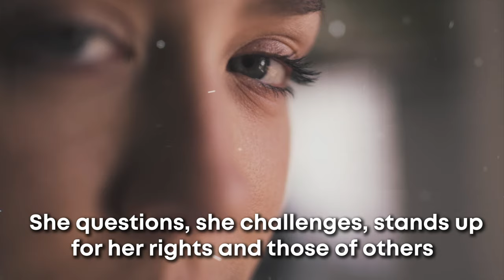BlueroseONE presents Women 2 Point ohh by Geeta Fadnavis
About the book :
The most fascinating creatures on the planet earth are the Women. Isn’t it amazing to watch them shift their gears effortlessly into the roles they are given to play – a daughter, a wife, a mother, a friend? The most
amazing part is that she can be all this one by one or all at the same time! But where is “she” an individual with a world of her own?
This collection of short stories is about such women. She is spontaneous. She has a mind of her own and does what she wants. She questions, she challenges, stands up for her rights and those of others. She is a
flirt, she is a killer. But she is human and sometimes she crumbles. She may take a long time to reassemble. Sometimes she just decides to give up!
Making choices is never easy.

About the author:
I have been a PR professional and worked for 27 years. I have stopped
working since January 2019. It was a conscious decision to stop
working, as I wanted to give more time to all the other things in life,
which are so many.
The first woman who made quiet an impact on me was my grandmother.
She was dynamic, wife of a Police Commissioner, mother of 7 kids, all of
them well educated. She made sure that all her daughters finished their
graduation before they got married.
She took care of a household full of her kids, relatives, visitors, lots of
festivals to be celebrated during the year and later as we came into being,
taking care of a dozen grand children during the summer vacation. And
she did all this so easily and smoothly.
I remember spending lots of time with her when I was pursuing my
studies, especially during my college days. Once, I took her to my college
to meet my friends and all the lecturers. She was wearing a Maharashtrian
Nau Vari saree, simple chappal, a big bindi, and lots of jewelry and was
completely at ease talking to my English Lit lecturer.
From there on, my Mom, sister, theater personalities, business women I
have come across, social workers, artists and all women around me while
I was studying, working and travelling made tremendous impact on me. I
acknowledge the great work done and wonderful strength shown by all
the women of the world!